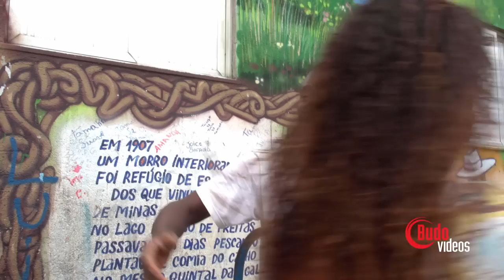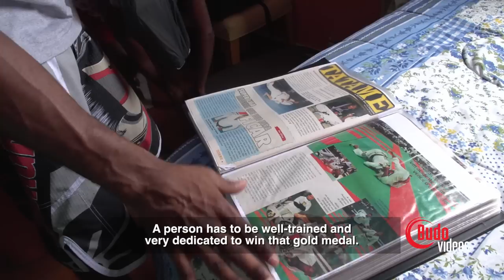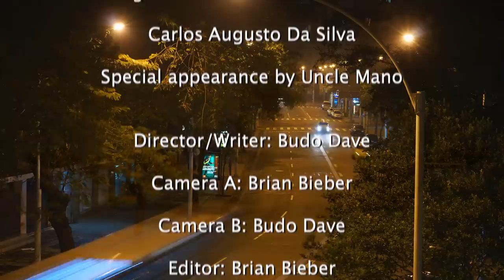Fernando "Tererê" Augusto - Rolled Up Episode 43 Part 2 of 2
Fernando "Tererê" Augusto is one of the most exciting and influential jiu jitsu competitors to ever step on to the tatami. A multiple time world champion at blue, purple, brown and black belt he is taught some of the most exciting competitors today including Rubens Charles and Andre Galvao.

We're more than proud to present episode 43 of Rolled Up with Fernando "Tererê"

*Terere mistakingly stated that Andre Galvao first trained with him as a blue belt but in fact he was a purple belt.